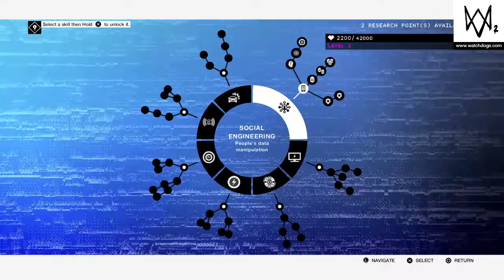watch dogs 2 3d printer